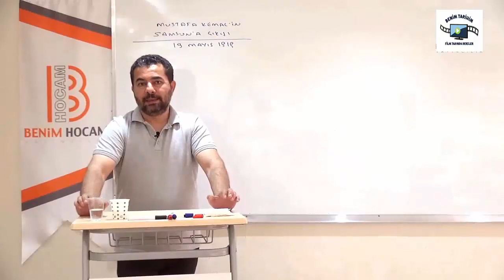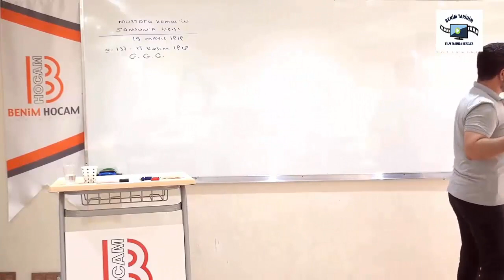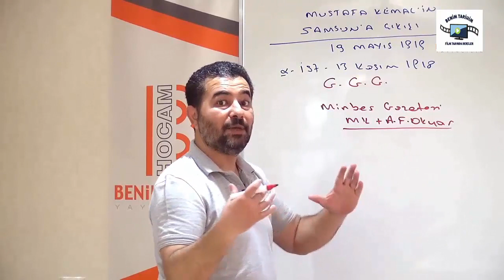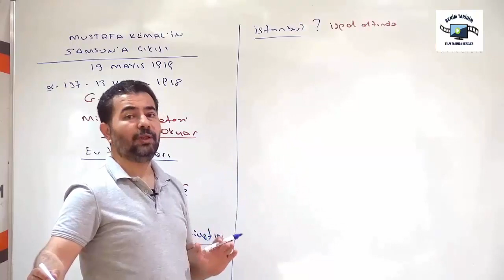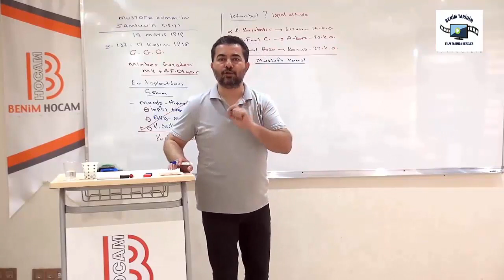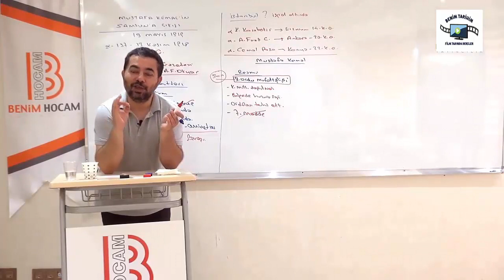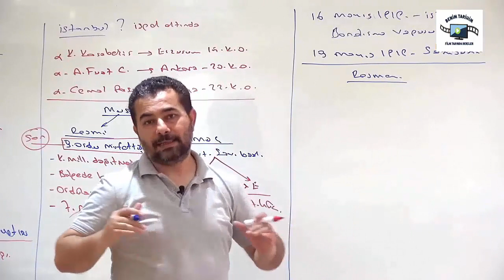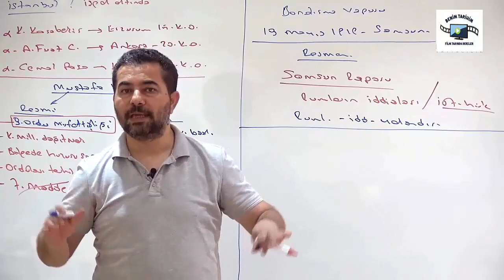121. Kurtuluş Savaşı Hazırlık I - ÖABT TARİH - Selami Yalçın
2020 ÖABT TARİH SORU BANKASI VE DERS NOTU...